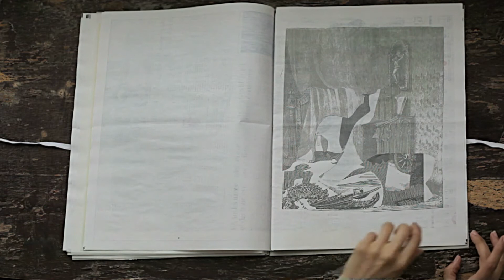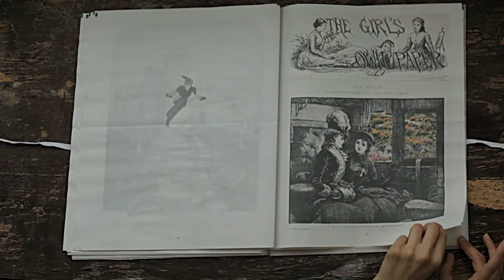FIELD #4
FIELD #4 [of A field of interconnected realities], the day of the week is Wednesday and the element is The western codex. The example is Une Semaine de Bonté. Subtitled Une mise-en-scéne of the unconscious, it juxtaposes ruins of the Victorian domestic interior found in Max Ernst’s collages with other outdated domestic and gendered elements found in vernacular press. This volume explores the tension between the original and the copy and the lack of differentiation introduced by industrial printing.

A field (of interconnected realities)
or, The week of mash-up goodness : roman,
5 newsprint volumes, colour,
digital print, 29cm x 38 cm
in a grey-board folio with DVD.
HD, 34'45" colour, sound.
Edition of 10.
London: msdm publications